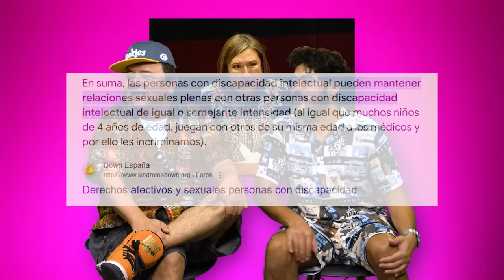Xóchitl Gálvez Triste 🥲 PATROCÍNANOS